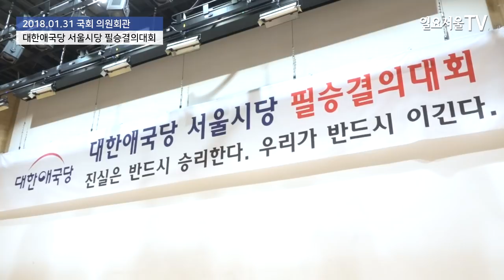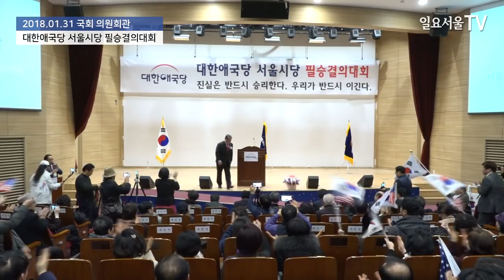조원진 "6.13 지방선거, 대한애국당의 진가 보여주겠다"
조원진 대한애국당 대표가 31일 오후 서울 여의도 국회 의원회관에서 열린 대한애국당 서울시당 필승결의대회에서 발언하고 있다.

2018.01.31 일요서울TV 장원용 기자